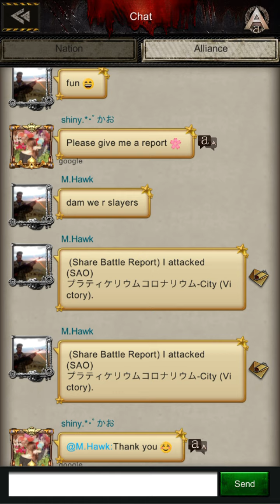Age of Z Battle Frenzy Double Rally attack on the same city , first time doing this